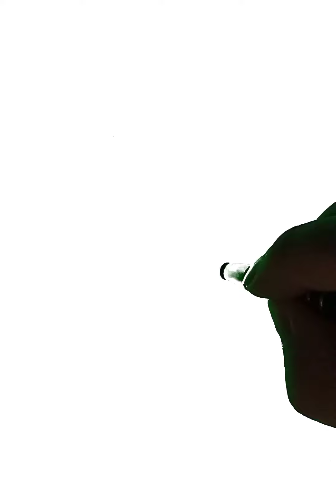Sombra y Luz Spain Paintimg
Solicita tu retrato impacto